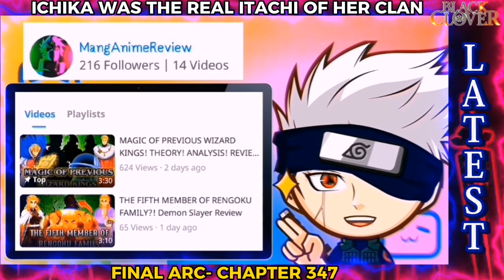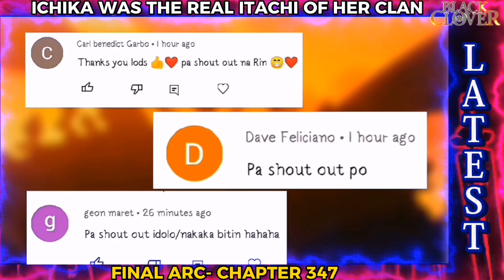ICHIKA WAS THE REAL ITACHI!! Black Clover Final Arc Episode 11 Chapter 347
ICHIKA WAS THE REAL ITACHI!! Black Clover Final Arc Chapter 347

Yami was INNOCENT
ITACHI WAS LIKE ICHIKA
ICHIKA WIPED OUT HER ENTIRE CLAN
CRAZY FATHER